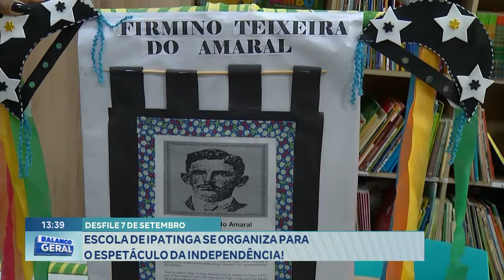Desfile 7 de Setembro: Escola de Ipatinga se Organiza para o Espetáculo da Independência.